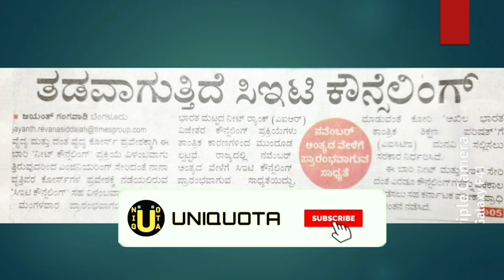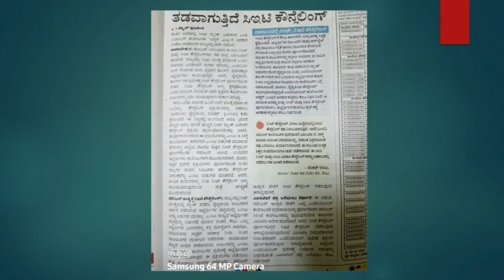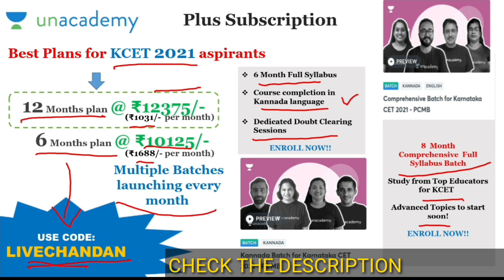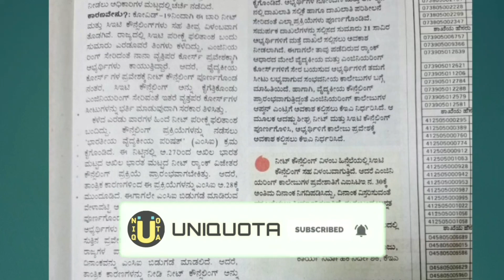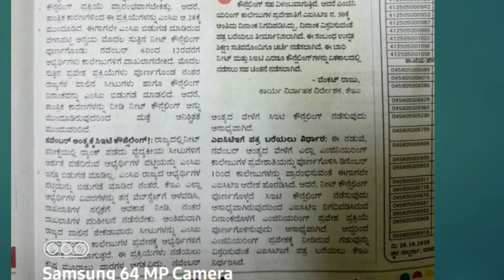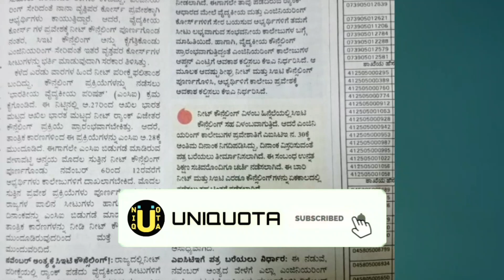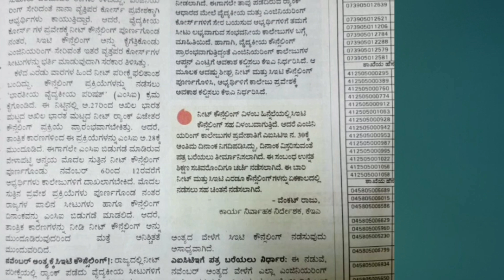KCET 2020 Latest update - Counselling to be postponed ?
This is a KCET 2020 Latest update - Counselling to be postponed ?

Happy learning!

1. Learn from your favorite teachers
2. Dedicated DOUBT sessions for KCET 2021
3. One Subscription, Unlimited Access to Live Online Classes and Videos
4. Real-time interaction with best-in-class teachers
5. You can ask doubts in live online classes
6. Limited students in each KCET Online Class
7. Download the videos & watch offline

✅For all the new learners of Unacademy, use the code "LIVECHANDAN" to get the subscription for 1 month at Rs.2250/- to get access to the premium content. Limited Period offer, Valid till 31st October 2020.